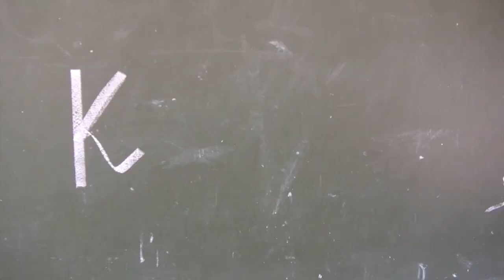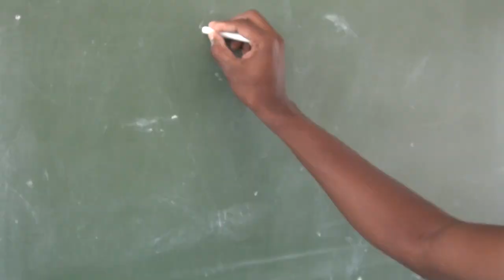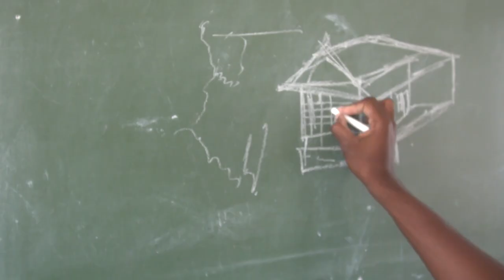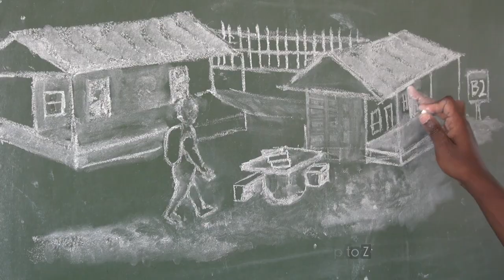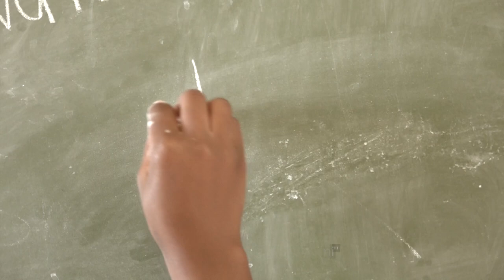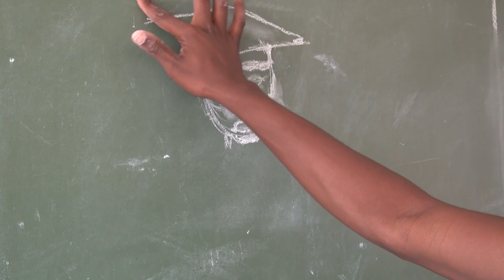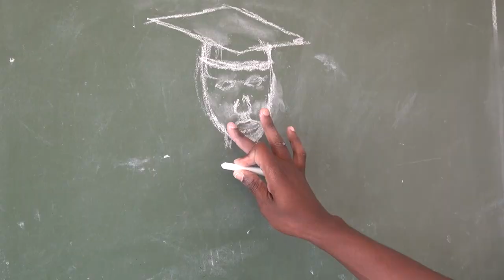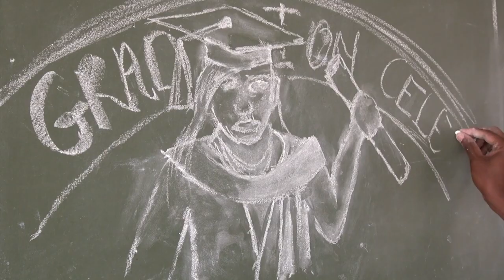Kulani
Drawing hope from the squalor of day to day social environment proves to be unsurmountable for a young rural girl. Guts, wits and no die attitude remained the only determinants for her altitude. A film by Samsrec Productions. Directed by Samstar.Co written by : Samstar, Cliff Lambane and Isabel Ntsanwisi. Starring Fumani Shilubana and Memory Mabasa